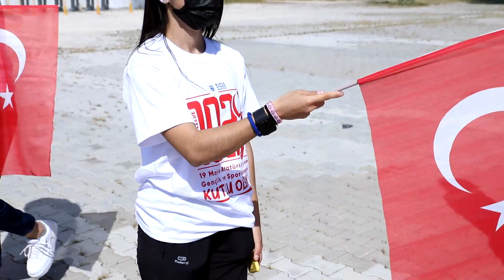Bursa’da bu coşku hiç bitmeyecek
Bursa’da bu coşku hiç bitmeyecek. Türk milletinin bağımsızlık ve özgürlük yürüyüşünü başlatmış olduğu günün 102’inci yıl dönümü kutlamaları Bursa Büyükşehir Belediyesi tarafından Gölyazı’da düzenlenen etkinliklerle başladı. Pandemi önlemleri kapsamında katılımın sınırlı tutulduğu etkinliğe, 7’den 70’e Gölyazı halkı da ellerindeki Türk Bayraklarını sallayarak eşlik etti.